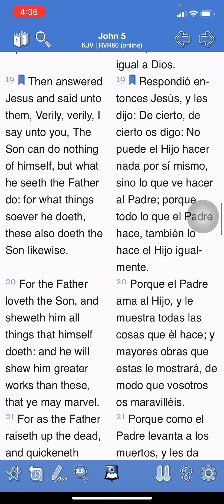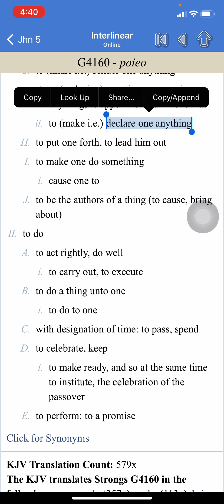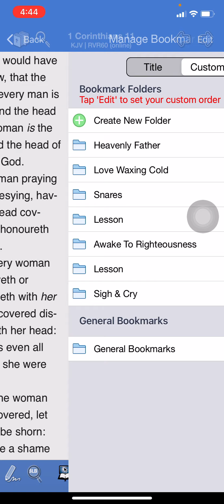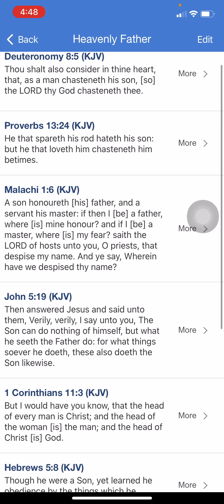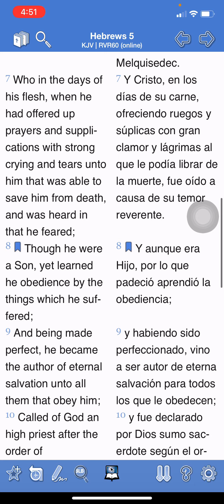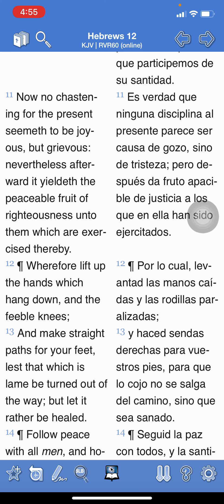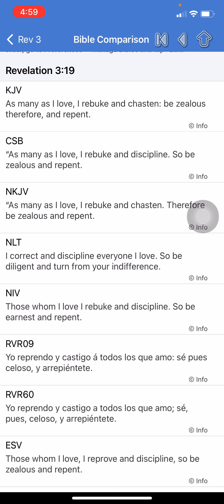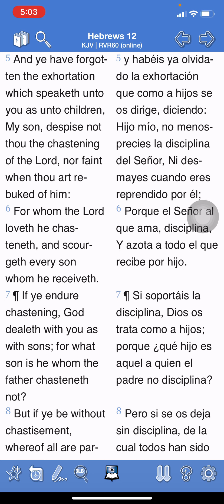Our Heavenly Father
Kal halal Yahawah bahasham Yahawashi bahasham rawchaa wad ash